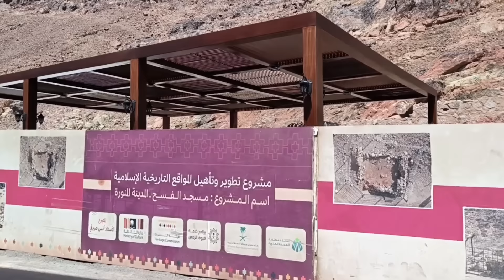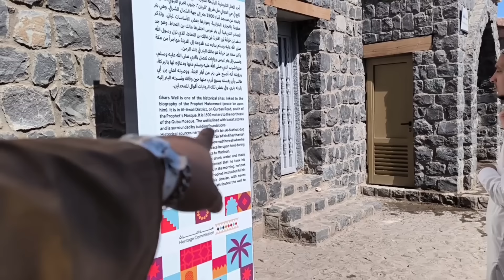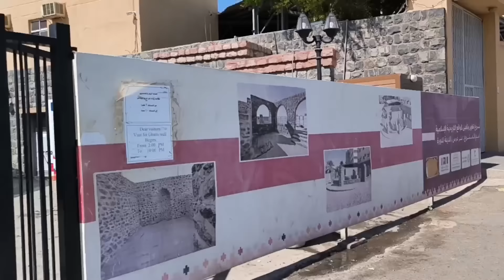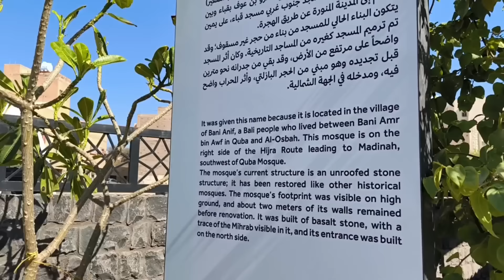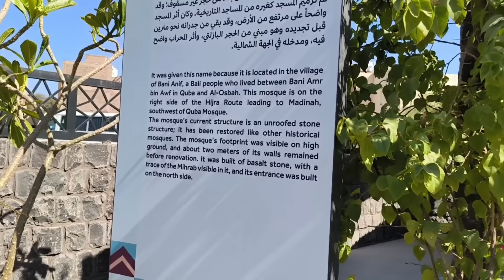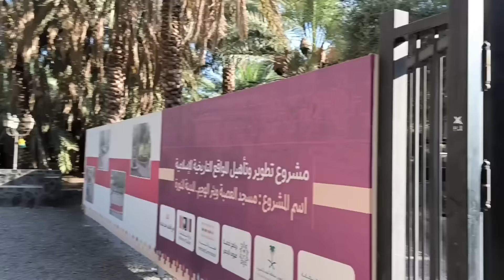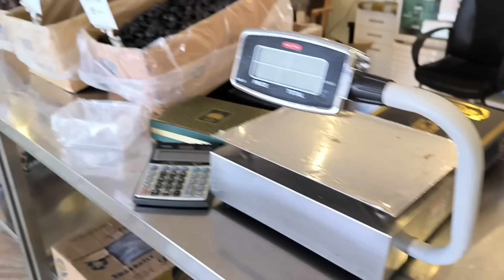ZIARAH TAMBAHAN BERSAMA USN DAN JEMAAH HAJI KEMBARA - LAIN DAH MASJID QUBA SEKARANG